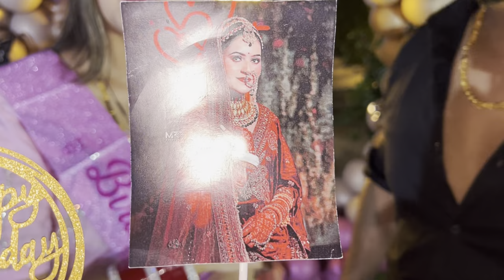Bhabhi Ka Birthday Celebration😍 | Full Masti | Vinay Thakur Vlogs